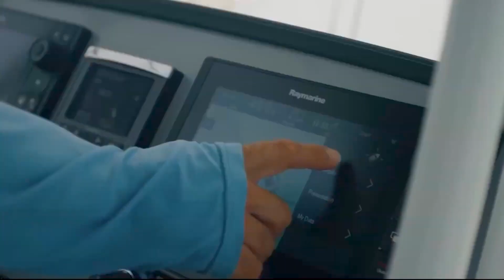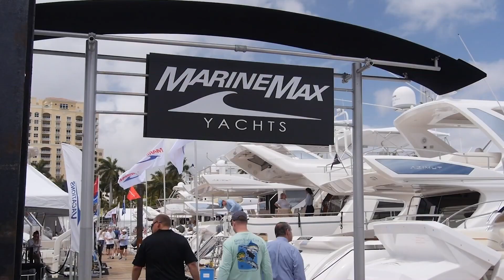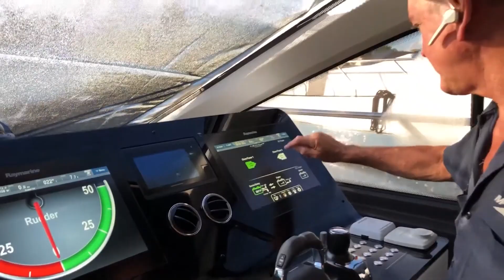Next Generation of Marine Technicians | MarineMax Student Technician Program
Preparing the Next Generation of Marine Technicians
Headquartered in Clearwater, Florida, MarineMax is the world’s largest recreational boat and yacht retailer, selling new and used recreational boats, yachts, and related marine products and services and providing yacht brokerage and charter services.

MarineMax has over 100 locations worldwide, including 77 retail dealership locations, which include 31 marinas or storage operations.
MarineMax is dedicated to its customers, providing world-class service across its diverse brands from factory-certified technicians. To recruit, train and retain the next generation of marine mechanics, MarineMax has created a unique apprenticeship program designed to provide new technicians with on-the-job training while earning wages and doing productive work.  The MarineMax Apprenticeship Program provides a high-quality education that aligns with industry demands and offers a unique environment that promotes safety, health, and wellness.